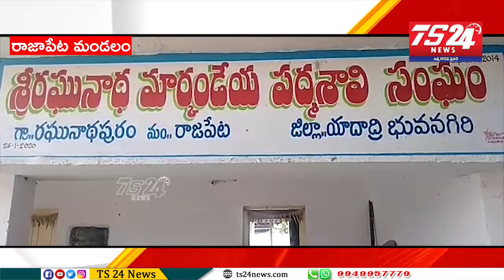భువనగిరి జిల్లా రాజాపేట మండలంలోని రఘునాథపురం గ్రామములో పద్మశాలి నేత కార్మికుల ధర్నా|TS24 News